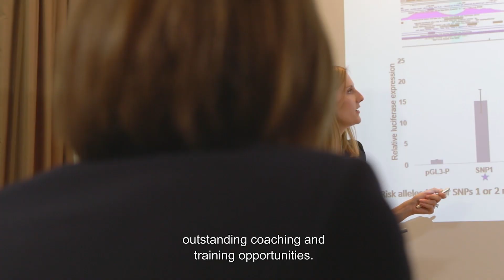Programme doctoral EuReCa - The EuReCa PhD Program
Co-financé par la Commission européenne, EuReCa (Europe, Research & Care) est le nouveau programme doctoral international d’excellence interdisciplinaire et intersectoriel de l’Institut Curie. Pour postuler, les candidats doivent déposer leur dossier via la page web EuReCa avant le 28 janvier 2021 à 16:00 CET

EuReCa (Europe Research & Care) is Institut Curie’s international PhD Program which provides PhD students with an excellent interdisciplinary, inter-sectorial, and international training. It includes a personalized career development plan, coaching, mentoring and the possibility of undertaking secondments in partner institutions.